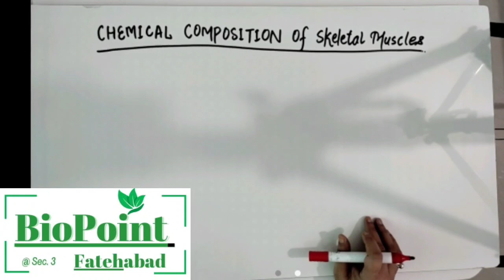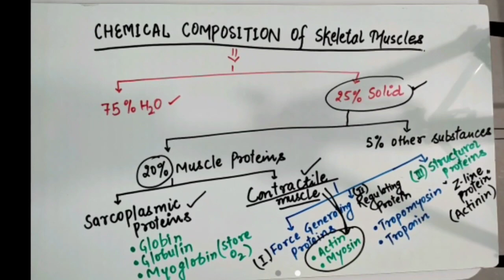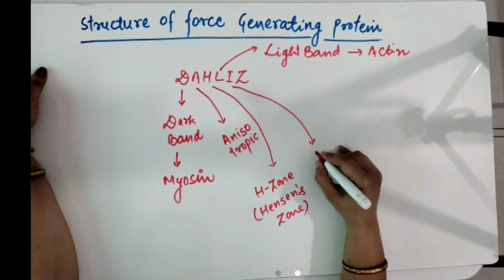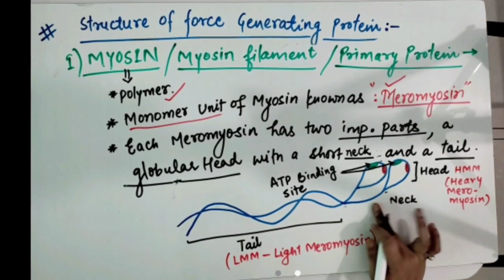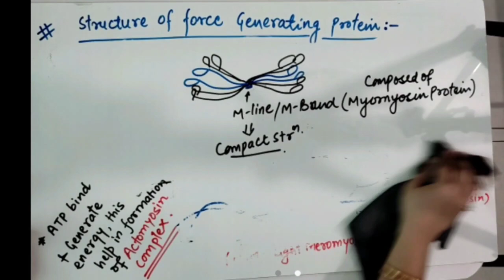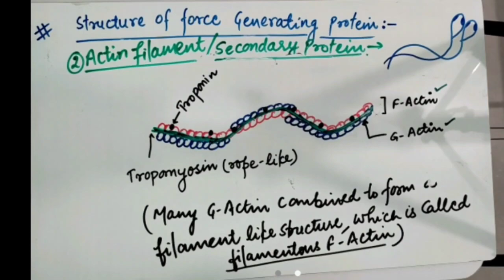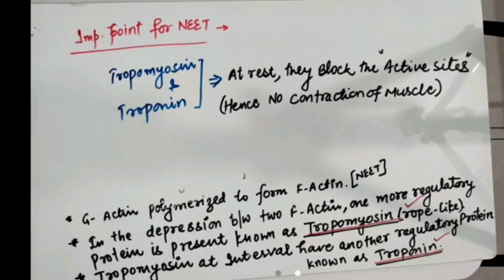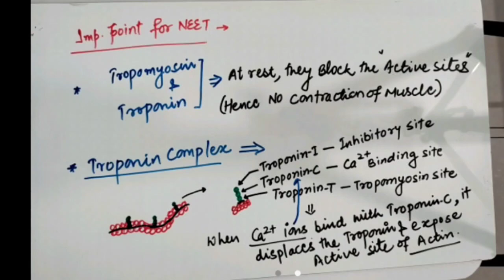Composition of skeletal muscle || Actin and Myosin || Locomotion and Movement || Chapter 20 || 11th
Daffodils Public School Fatehabad